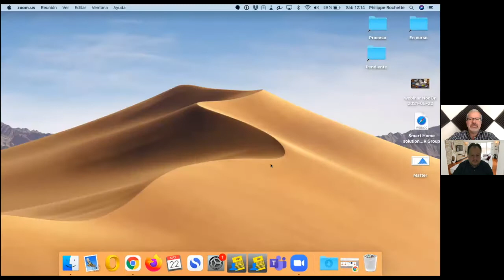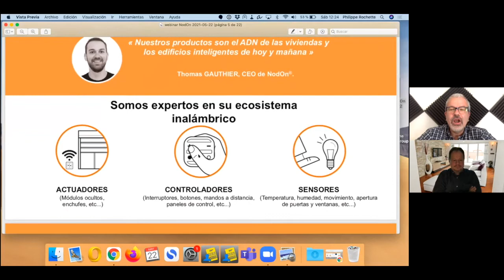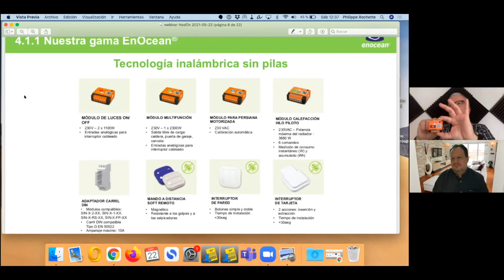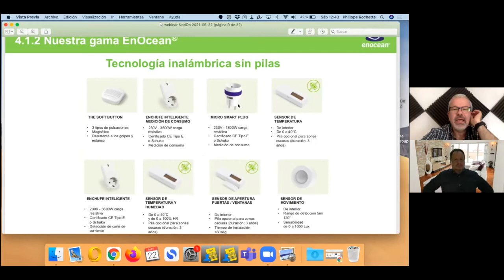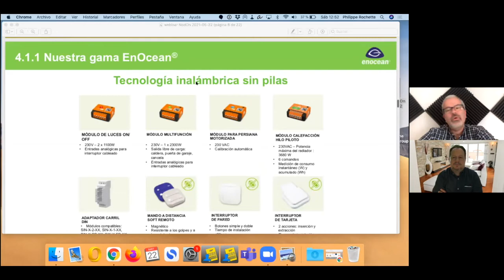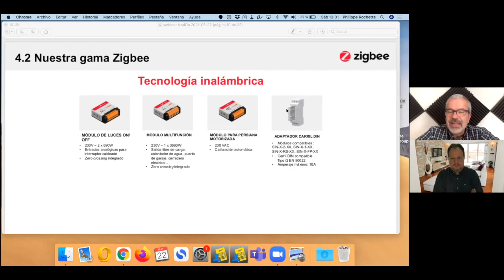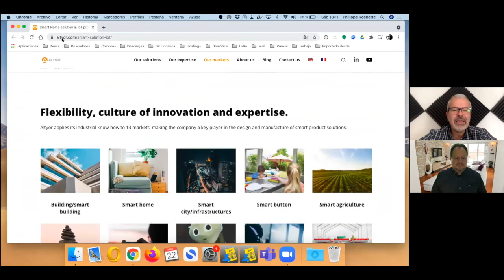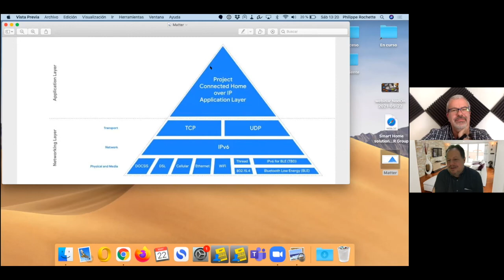20210522 webinar gama nodOn con tecnología radio enOcean y Zigbee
Charlamos con Philippe Rochette sobre toda la gama de productos nodOn con tecnoligía radio enOcean y Zigbee.